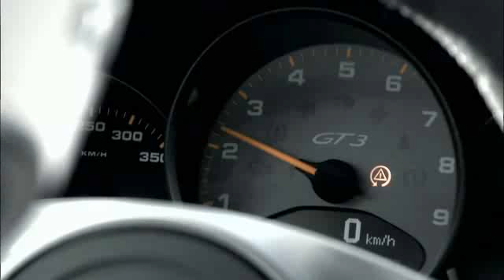Porsche 911 GT3 (997.2)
Die Stuttgarter präsentieren den GT3 der zweiten Generation des 997. Mit einem komplett neuen 3,8-Liter-Motor, grundlegend überarbeiteter Aerodynamik und echten Rennsportextras geht der Neue ab Mai auf Zeitenjagd.